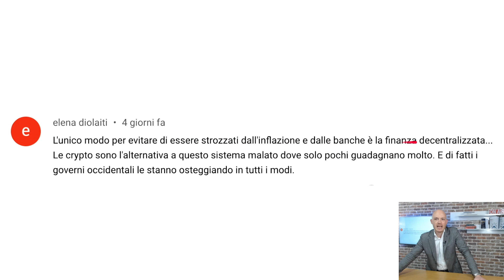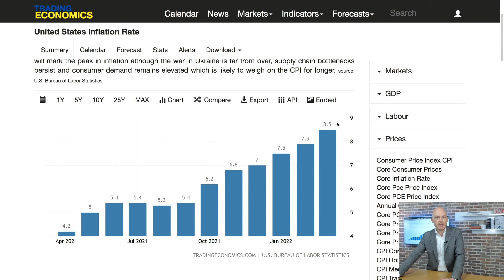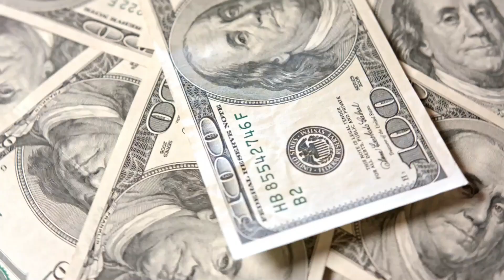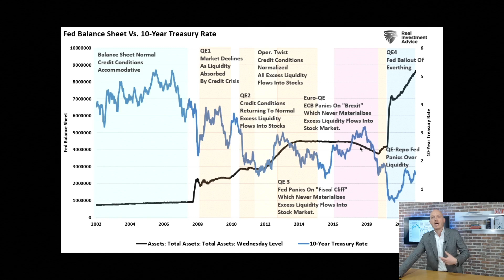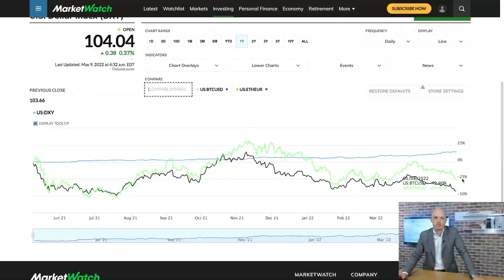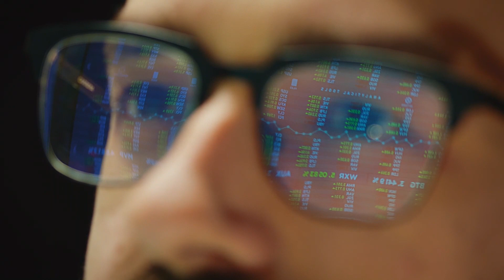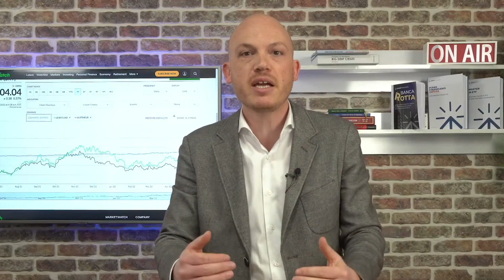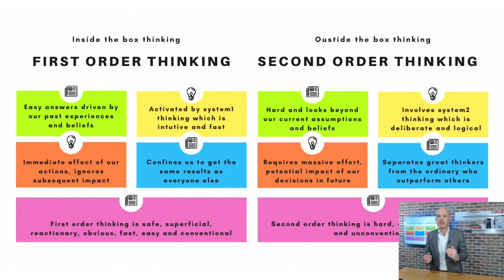IL DOLLARO E' CARTA STRACCIA!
INVESTITORE NELLA TEMPESTA: una lezione GRATUITA che ti svelerà i rischi che devi assolutamente controllare e le opportunità nascoste. Ti aspettiamo mercoledì 18 maggio alle ore 21! Registrati ora su

📽In questo video: “IL DOLLARO E' CARTA STRACCIA!”
Il dollaro, l'euro, le valute tradizionali, le valute Fiat così come vengono definite, sono davvero alla fine dei loro giorni?
Siamo davvero di fronte ad un cambio epocale per quanto riguarda le valute? Un passaggio da valute tradizionali a cryptovalute?
Il video è stato registrato lunedì 9 maggio e non tiene conto delle perdite che l'intero settore crypto ha subito negli ultimi 3 giorni.

0:00 Le valute fiat sono alla fine dei loro giorni? Ci sarà davvero un cambio fondamentale?
0:33 Ti analizzo in questo video come si stanno comportando le valute tradizionali e le criptovalute in questo contesto d’investimento. Analizziamo anche quest’ultimo.
2:29 Adesso ti spiego come è possibile calcolare se una valuta ha perso oppure aumentato il suo valore. Guardiamo questi grafici.
5:05 Ti spiego il panorama Bitcoin al giorno d’oggi e del perché non può essere considerato un bene rifugio.
7:26 Come mai è aumentato il valore del dollaro nonostante sia raddoppiata la massa monetaria? Ti spiego il fenomeno del Carry Trade.
10:07 Da citare assolutamente il lavoro di Howard Marks con il suo concetto di first order thinking e second order thinking.

6:30 bandella investimento consapevole.